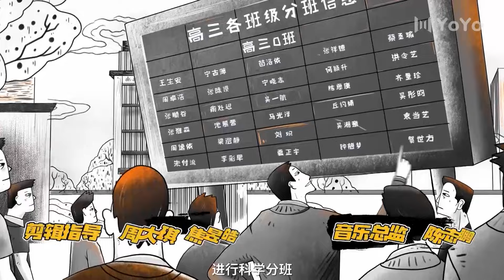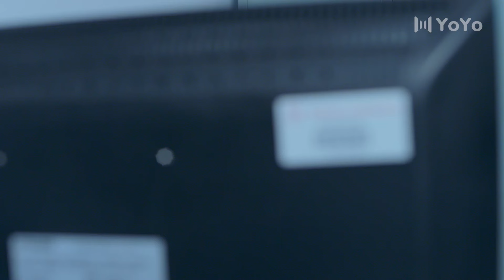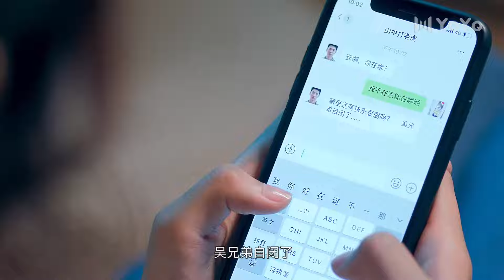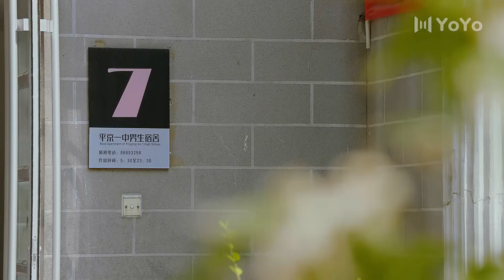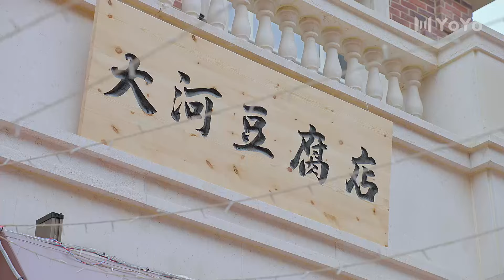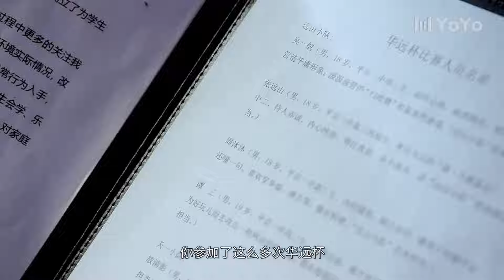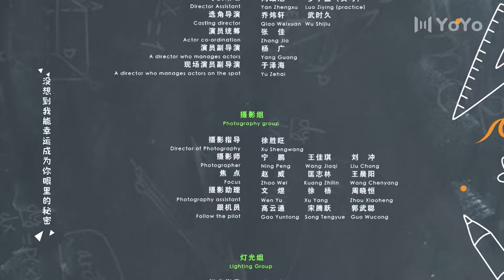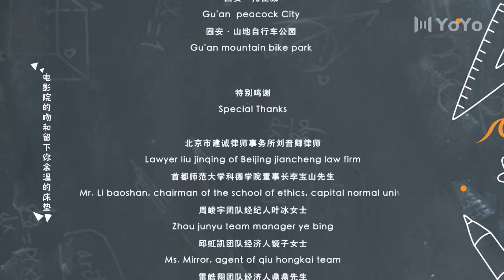BL耽美剧🌈同学今天很和睦 EP22 | My Tofu Boy🌈卢洋洋，周峻宇，邱虹凯，雷皓翔，屈愉超 | 优优青春剧场YoYo Fun Station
剧名▶同学今天很和睦My Tofu Boy
演员▶卢洋洋，周峻宇，邱虹凯，雷皓翔，屈愉超，刘佳，陈鹏